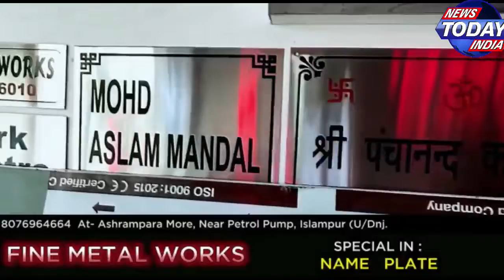Siliguri জলমগ্ন পরিস্থিতির প্রতিবাদে এলাকাবাসীদের পথ অবরোধ দেবাশীষ কলোনি